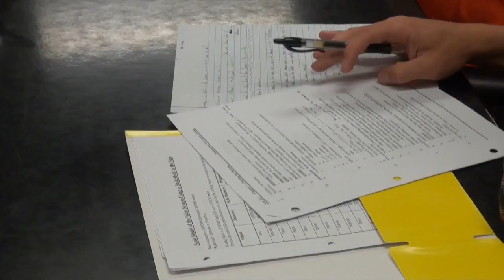Why Choose Eastern Men's Soccer (PA)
Eastern Men's Soccer has been a top 40 soccer program in NCAA Division III and the MAC Freedom Conference.  Recent Achievements:  2014, 2011, 2010, 2007, 2005, 2003, 1998, 1997, 1993 & 1992 Conference Finalists | 2007, 2005, 2003 & 1992 Conference Champions | 2007, 2005, 2003 & 1997 NCAA Tournament Appearances